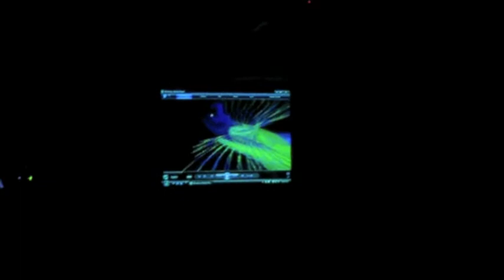Performativity Group Presentaiton, Part 1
An example of an "A" presentation in Dr. Ragan Fox's large lecture of Rhetorical Theory (aka COMM 300). The group presentation focuses on evolving theories of performativity, ranging from J. L. Austin's Speech-Act Theory to Bulter's gender-related appropriation of the concept, to how the term functions in race and sexuality theory. This outstanding group of students performed this presentation at California State University, Long Beach in the fall of 2009.